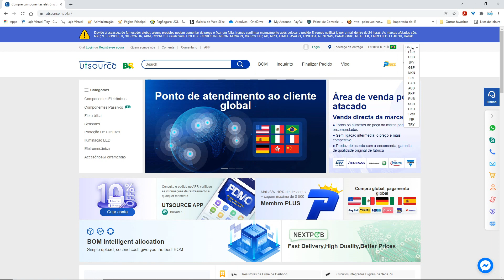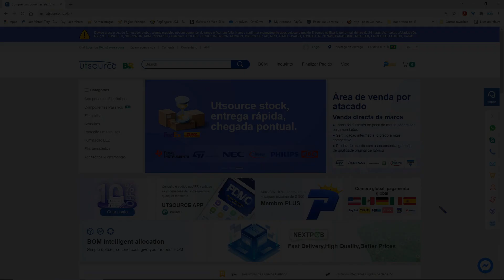Especial de Sábado 2 - Efeitos da Indutância e Capacitância em CC e CA | UTSource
📢 4 Livros Funcionamento e Consertos da Fonte BN44-00704E = R$50,00

🏆 Ganhadores do Sorteio do Dia dos Professores 15/10/2022:

🥇 Multimetro Kaiweets HT118A:
70 - Francisco Menezes

🥇 Fonte de Bancada FA3005T AFR:
198 - Ivanio Castoldi

🥇 Estação de Solda e Retrabalho 975 PRO AFR:
106 - Adrian Ramon Parrilla

Não enviamos prêmios para fora do Brasil a não ser que o ganhador custeie tudo.